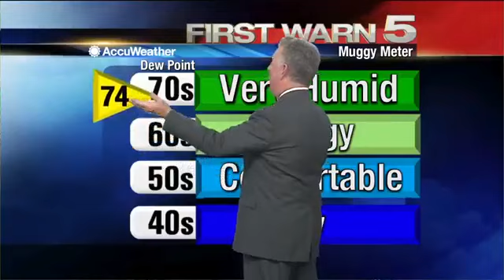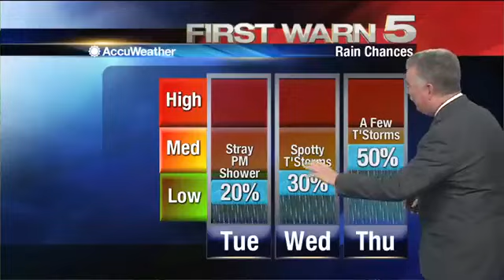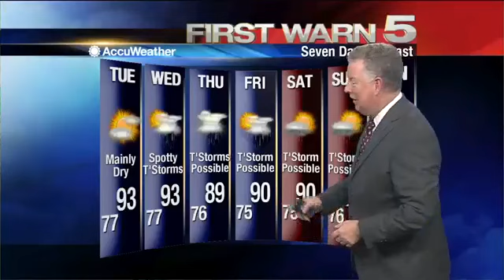Monday's Weather - 6 p.m.